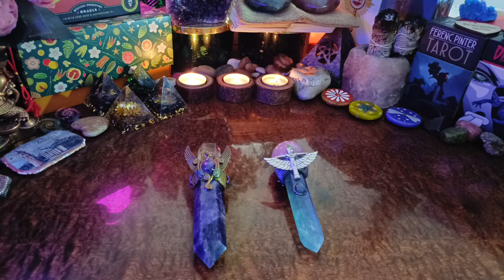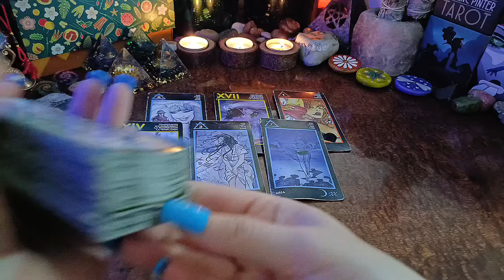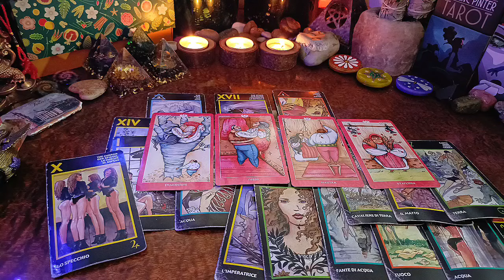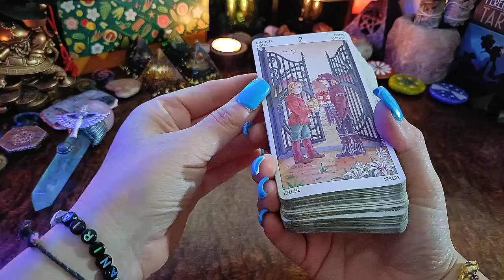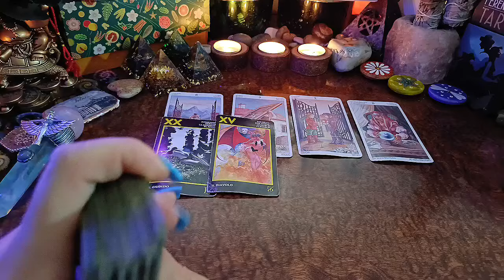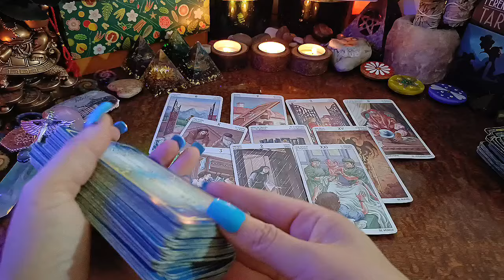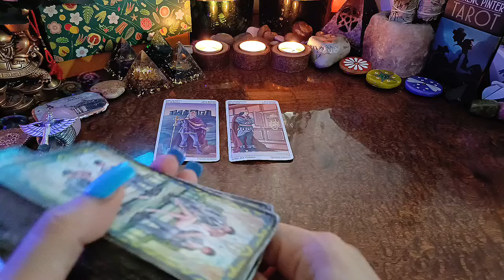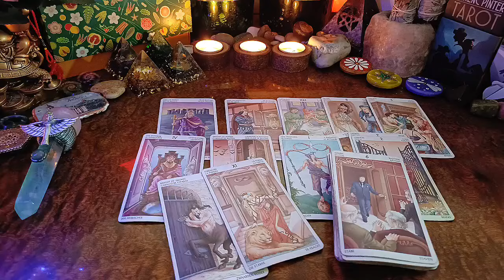COSA PENSA, COSA PROVA, E COSA FARÀ? | TAROCCHI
2:49 - 1
23:20 - 2

💚 Buon Viaggio

l/UC01VT3MHh05lERgztiA4Vvw